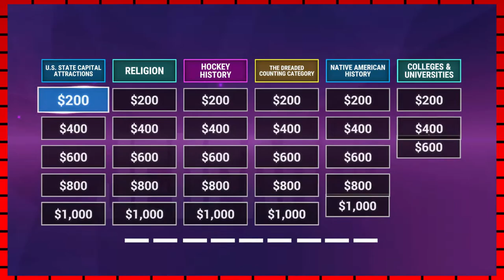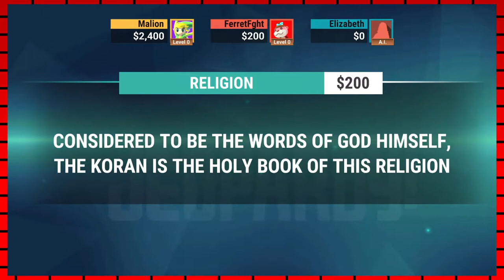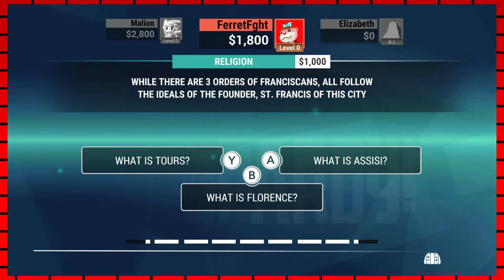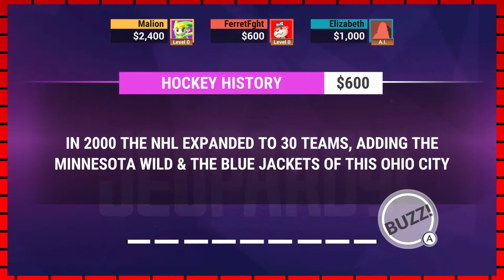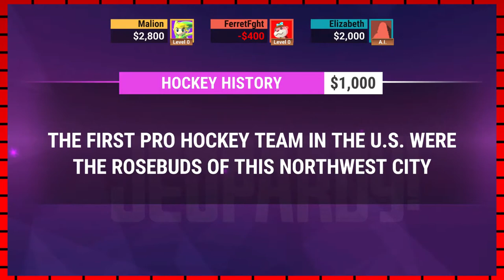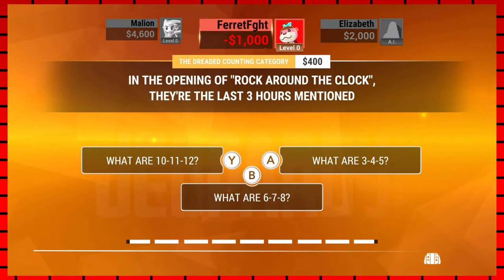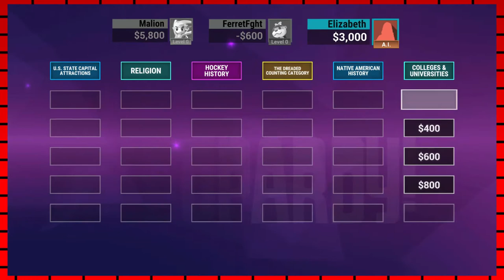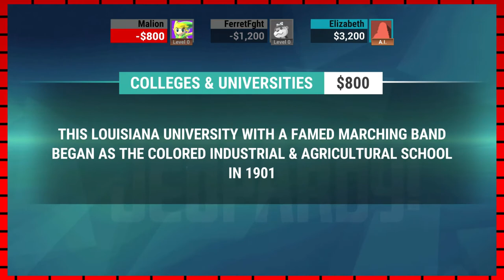ALWAYS CORN!!- Jeopardy -Ep 1- Ferret Fight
What is...